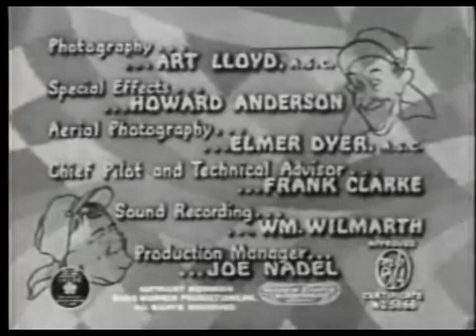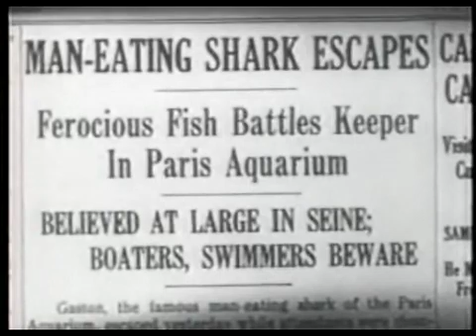The Flying Deuces